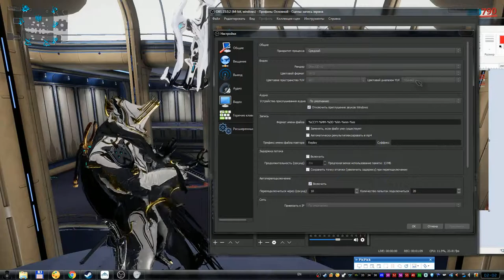Настройка OBS Studio - блеклое изображение при записи видео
Я всегда думал, почему в игре картинка ярче чем получается на видео. А оказывается это обс не весь цветовой диапазон захватывал, а лишь только его часть :|
Но, я разобрался с этим :)